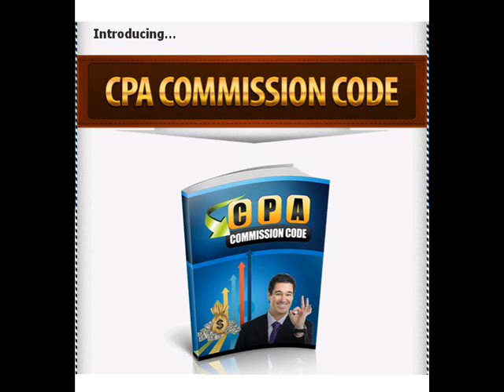CPA Commission Code Review GET IT NOW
CPA Commission Code Review, CPA Commission Code

WHO ELSE WANTS TO MAKE AN EASY $500-$1000 USING A NEW SECRET MAGIC FORMULA I USED TO GENERATE OVER $2801 IN CPA COMMISSIONS IN JUST 7 DAYS!